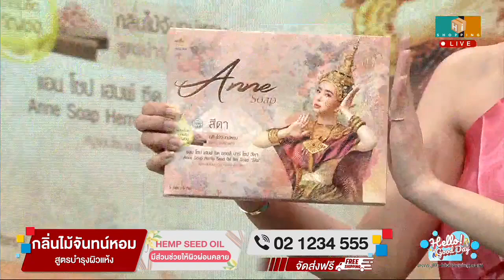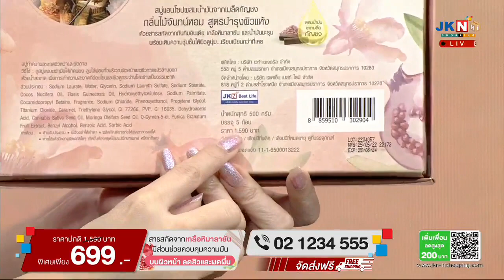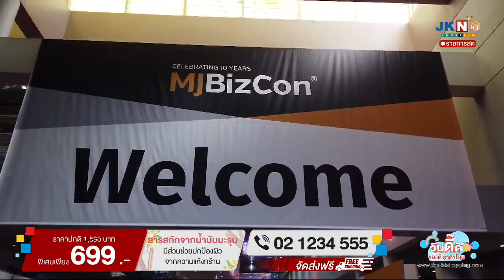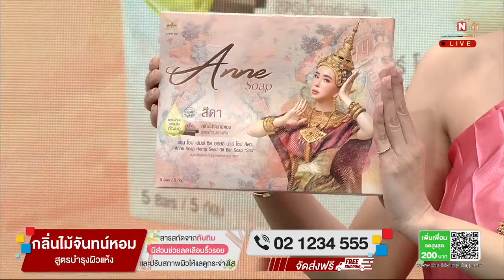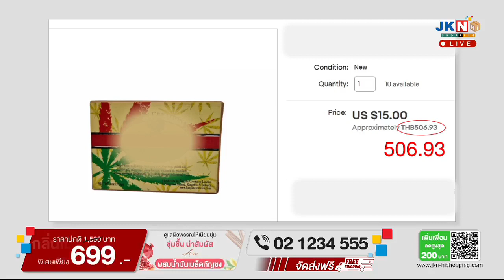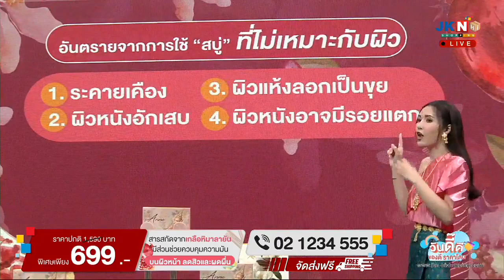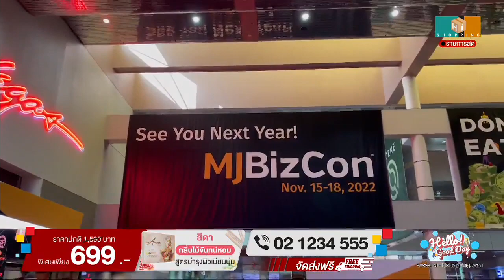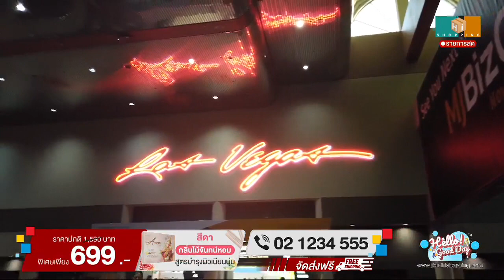มิ้นท์ ณรัชพร ไกรมงคล